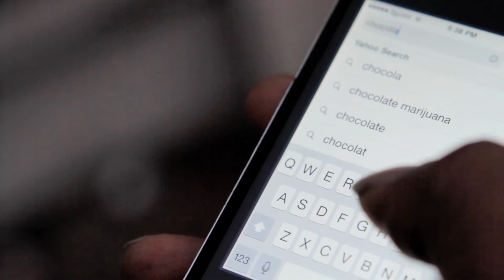ALLEY WAY | EP 103 "Street Cred"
Bernie meets Big Ant up the alley in an attempt to score pot for Reagan's party.

Written & Directed by Marcus Folmar.  Cinematography & Editing by Steve Royall. Original Music by Jongnic Bontemps.

Starring Marcus Folmar, Naomi Grossman, Catfish Jean, Aviel Ayoung and Khadija and Milah Linton.